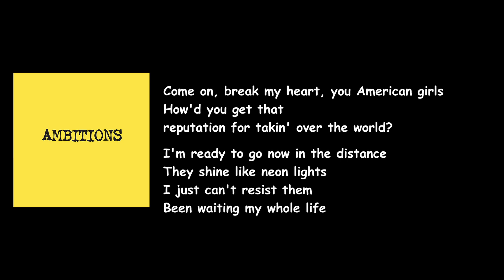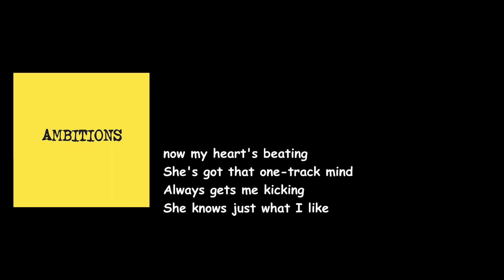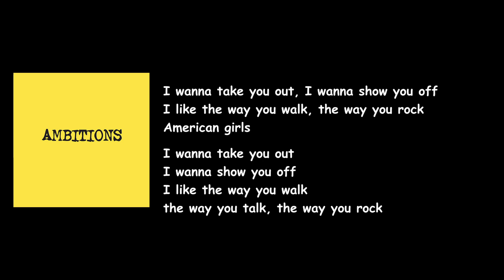One Ok Rock - American Girls (Ambition International Album) Lyrics Video